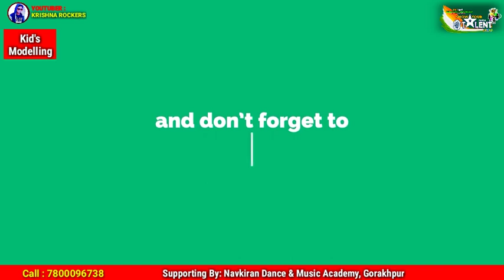Kid's Modelling By Nitya Rathwa - Vadodara | Semi Final Round - Vote Me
*Show Your Talent  Part-3* टैलेंट छुपेगा नहीं अब इंडिया को Online Show में दिखेगा |
VotingStart Date : 18 June 2021 - 1 PM
VotingLast Date : 23 June 2021 - 9 PM

70% Marks Decide by *Jury Member*
Show Organizer :
_*Narendra Pratap Singh "Krishna Sir"*_
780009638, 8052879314